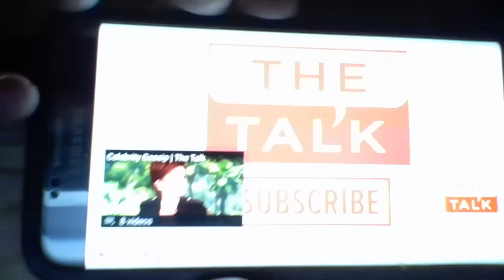Making A Murderer-FOR MY UK PEEPS- Lynn Hartman on "The Talk"- FUNNY STUFF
Sharon looks more and more like Ozzy-She should've NEVER gotten a facelift. I uploaded this because it seems the people from the UK are blocked from the channel. Thank you Rich Donovan for getting it for me.